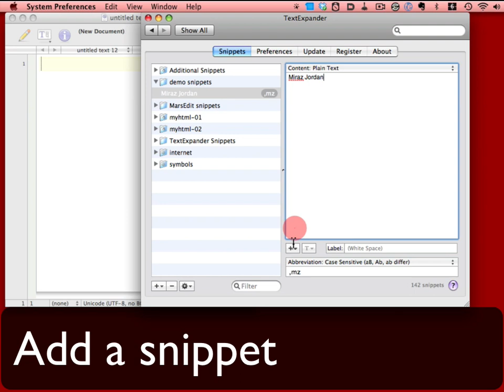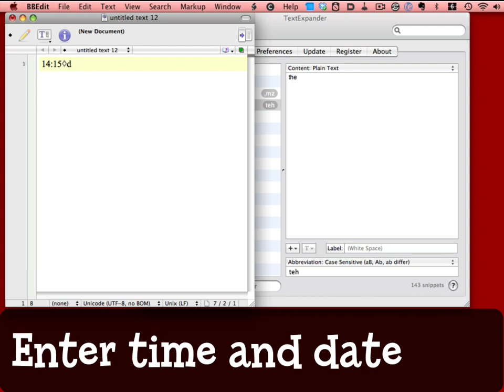Type routine text with TextExpander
Read the full Tip at the link above.

This video shows how to create a new snippet and use it, shows a couple of the ways I use it, and mentions how TextExpander can automatically insert time and date.